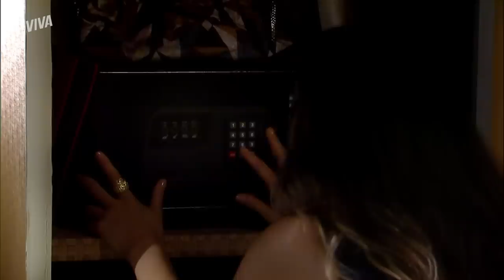YVONE DESCOBRE QUE SEUS DOCUMENTOS FORAM ROUBADOS E SE DESESPERA | CAMINHO DAS ÍNDIAS |MELHOR DO DIA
Segredo revelado? Gopal rouba os documentos de Yvone no hotel e a vilã se desespera! Ela abre e seu cofre e não encontra nada e percebe que pode ser desmascarada em breve! 🔥

Capítulo 187, dia 20 de fevereiro de 2023, segunda-feira.